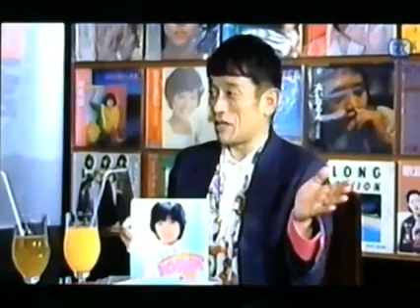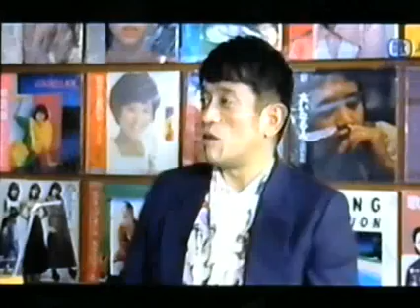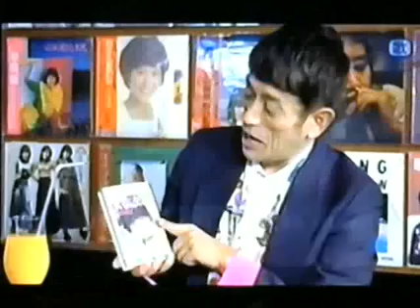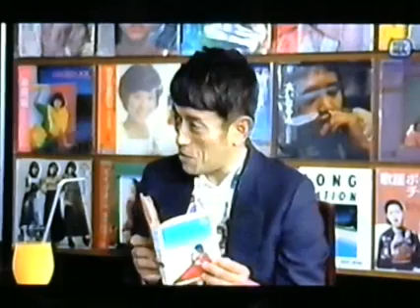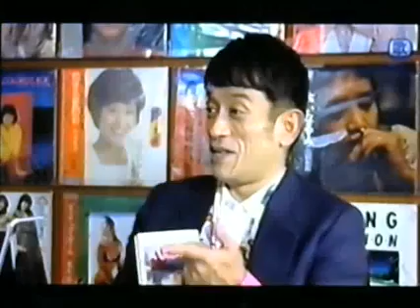榊原郁恵ちゃんクリス松村の注文の多いレコード店②